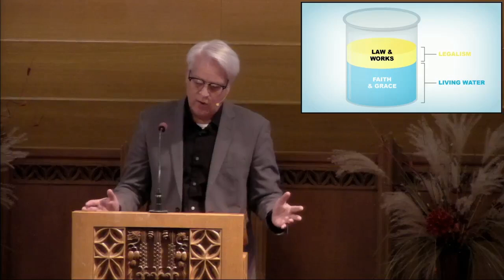"Boasting in the Cross" (Galatians 6:11-18)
Pastor J.T. Bean, Ebenezer Reformed Church, Morrison IL